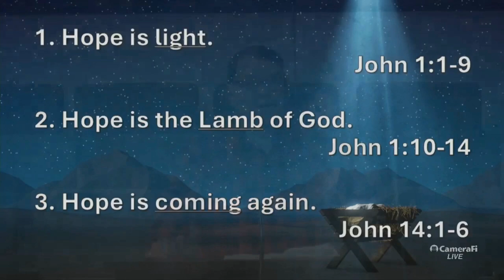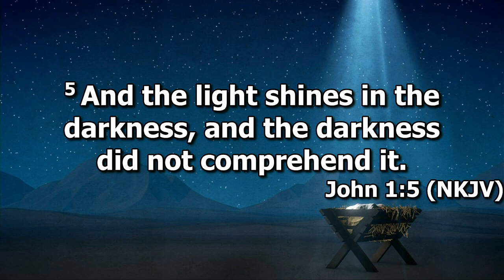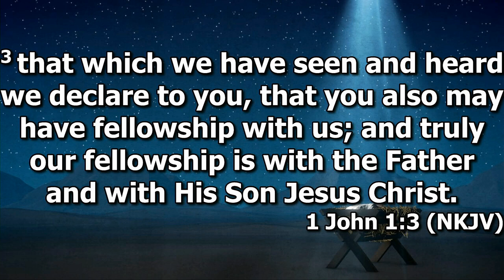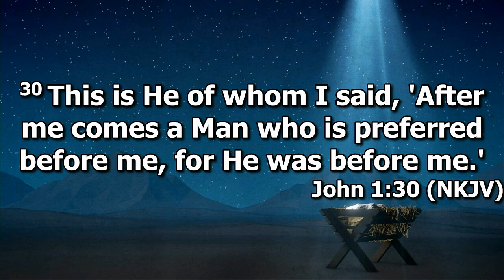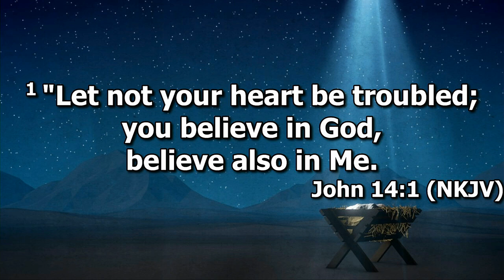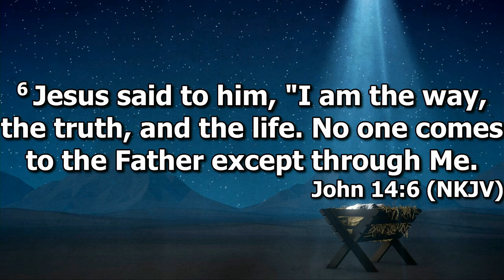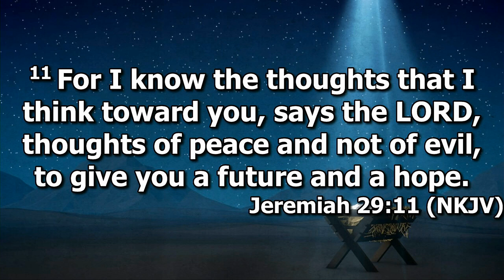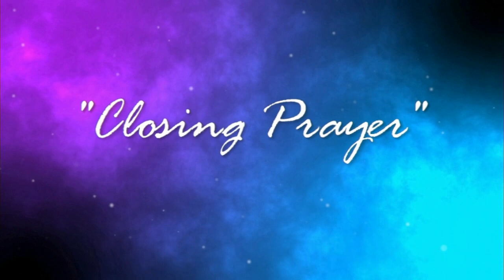"Hope Has Come" by Pastor Michael Franklin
Pastor Michael Franklin's message "Hope Has Come" was recorded Wednesday evening December 11, 2024 at Rye Hill Baptist Church - Fort Smith, Ar. Enjoy the message and may God Bless.

John 1:1-14